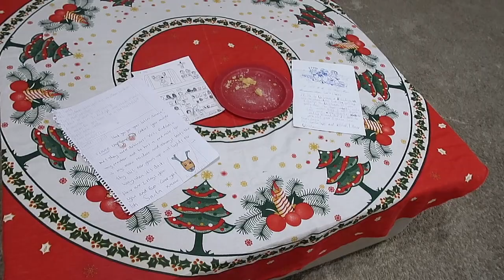Abriendo los regalos de Navidad // Familia guiri en España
¡Hola! ¡Soy Louisa! Soy madre de 3 niñas y un niño y estoy casada con un hombre inglés/vasco ¡que a veces aparece en mis videos! Soy de Escocia, Reino Unido, pero ya llevo mucho tiempo viviendo en España. Subo 2 videos por semana (uno en inglés y luego el mismo video en español) sobre mi vida en España, ser madre, recetas de Escocia, decoración de hogar, mi vida en general, nuestras rutinas etc. La idea es ver la versión en inglés y luego ver la versión en español para ver si os habéis enterado bien del inglés. Quiero que mis videos sean herramientas para mejorar vuestro inglés de manera distinta y divertida. Espero que os gusten mis videos.
Besos